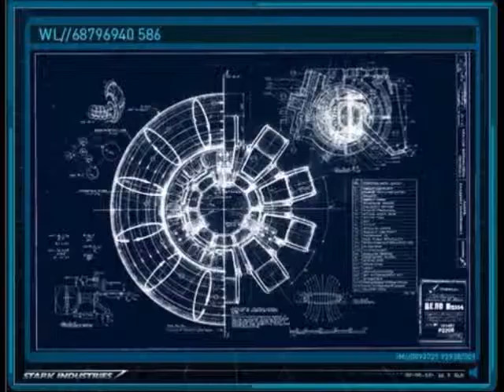Geek Primer: Agent Carter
In this module, learn about the Agent Carter TV series.

Learn to understand and contribute to conversations regarding geek topics.

The Geek Primer coaches you in geek topics.

If you have a topic you'd like covered in the geek primer, leave it in the comments.

Next: The Hobbit - The Battle of the Five Armies

Written and performed by Brett Danalake.

Thanks to Cerberux for sound clean-up

Theme tune: The Tobacco Auctioneer by Raymond Scott

Filmed on my new camcorder (yay)